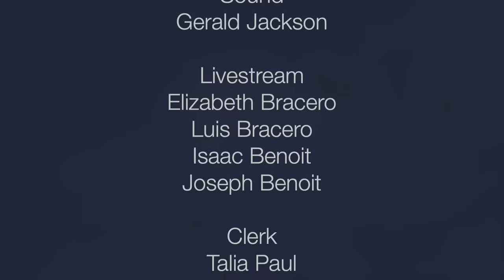PASTOR WINTLEY PHIPPS: "GOD WILL MAKE YOUR DREAMS COME TRUE"